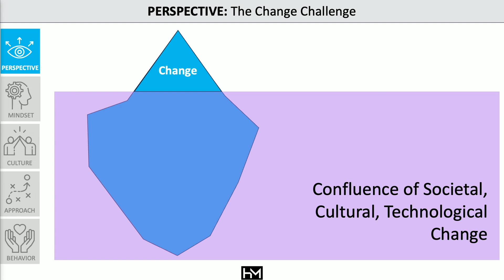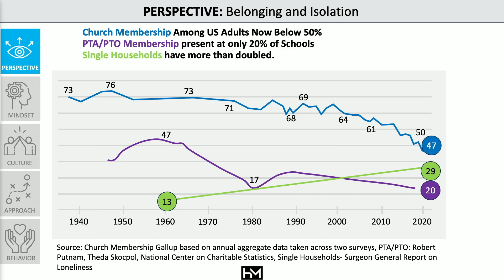Loneliness Epidemic is Leaving Us Distracted and Divided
In this short clip from one of her talks, Heather describes why she believes we have more in common than in difference and how the loneliness epidemic has fueled our division.